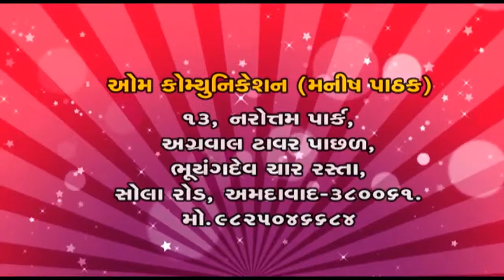ભાગ્યેશ જહા |શબ્દજયોતિ | Bhagyesh Jha | Shabdjyoti | PART 01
Sharing some old memories with you all.